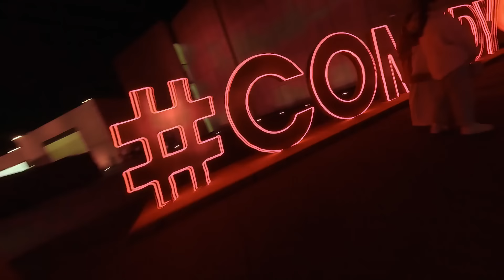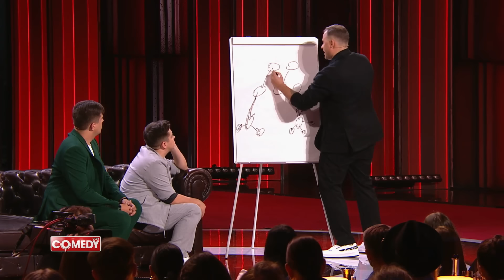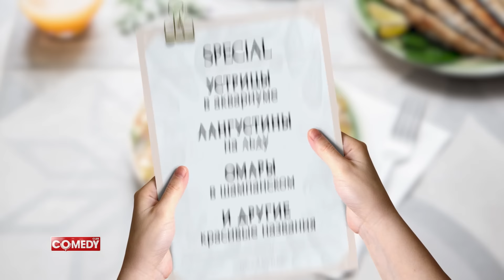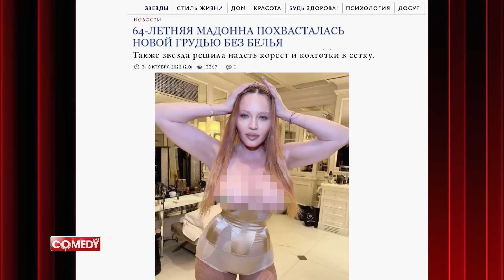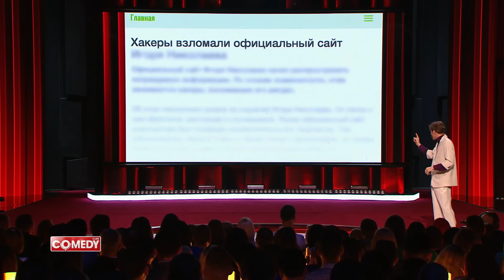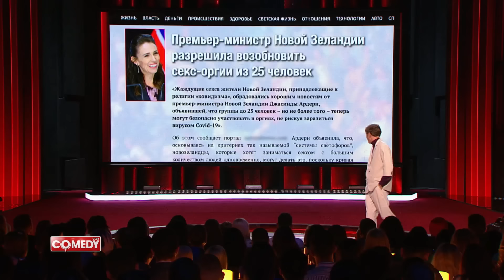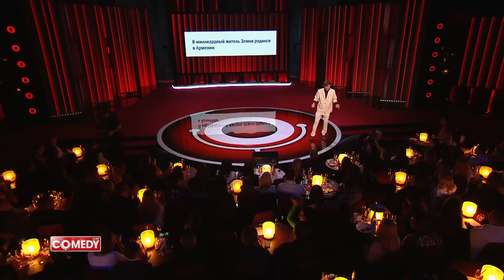COMEDY CLUB: 18 сезон | 17 выпуск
Самый сок в 18 сезоне Comedy Club! Гарик Харламов, Павел Воля, Андрей Бебуришвили, Демис Карибидис и другие топовые резиденты скрасят любой вечер. Они прожарят гостей, выступят с актуальным стендапом и покажут безудержно смешные миниатюры.